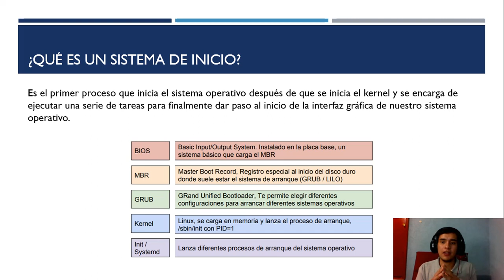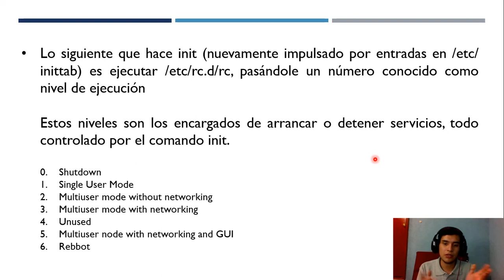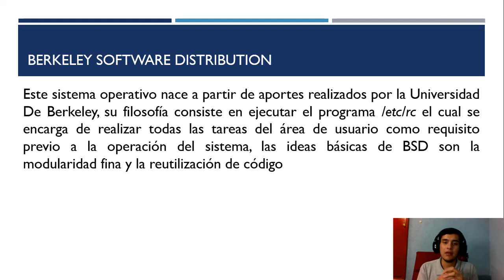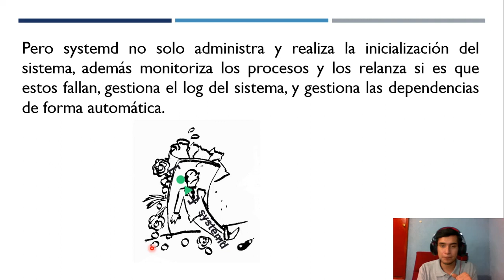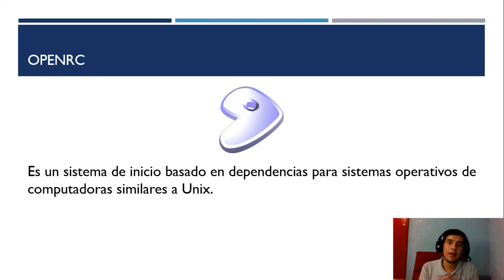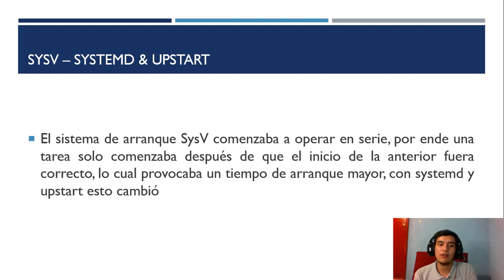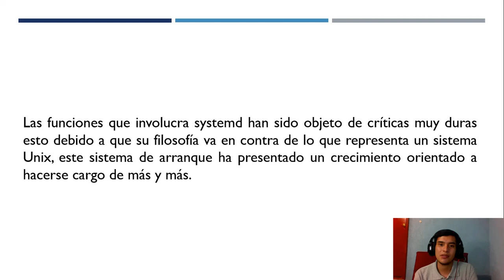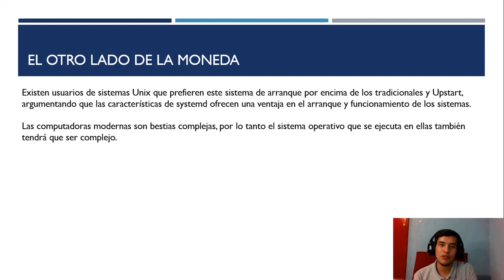José Nava: Sistemas de inicio en Unix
Exposición realizada para la materia "Sistemas Operativos", Facultad de Ingenería, UNAM